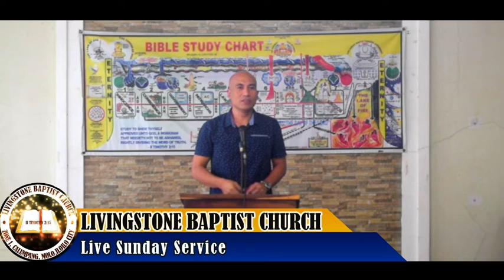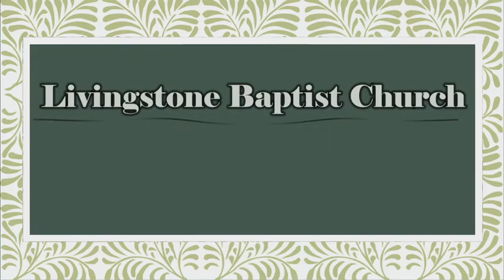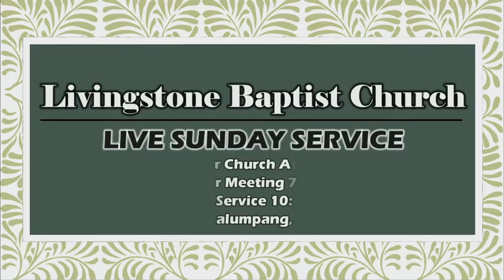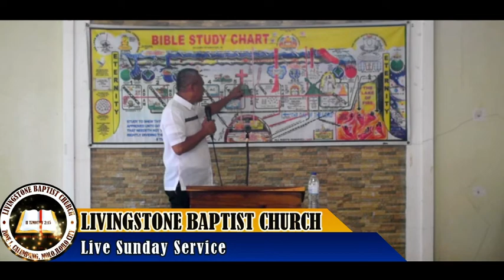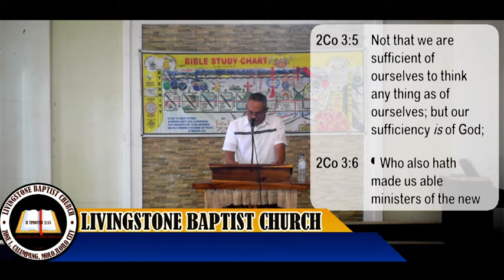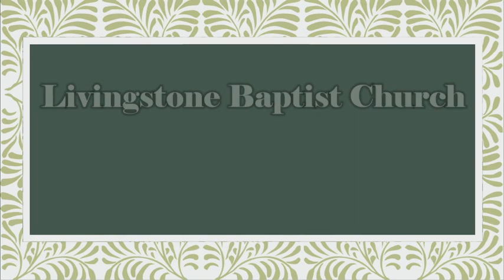" Treasure the Name Christian" - Pastor Jerson Alipo-on (Hiligaynon Preaching)